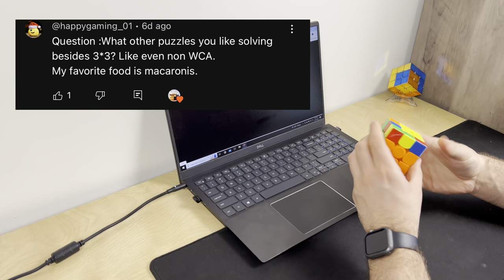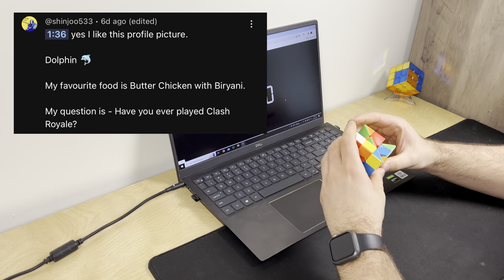ROAD TO SUB 20 - Ep. 12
I hope you enjoyed this episode of me trying to get to sub 20